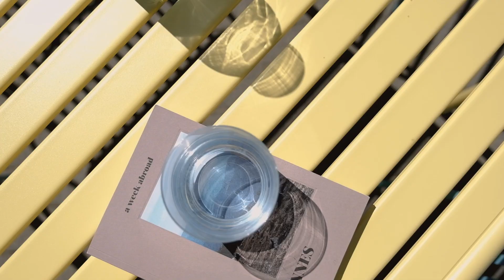crona steel von Brunner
Der badische Möbelhersteller Brunner erweitert aufs Neue seine Outdoorserie crona steel, entworfen vom toskanischen Designbüro Archirivolto. Bisher bestand die Produktfamilie aus einer Reihe von Sitzmöbeln, deren Sitz- und Rückenflächen durch Flachstreben gebildet werden und deren Gestelle aus Stahlrohr gefertigt sind. Die Produktlinie wurde bereits um Bistrotische, Sitzbänke und einen Loungesessel erweitert. Nun hat die Marke elegante neue Tische entwickelt, die das Design der Serie aufgreifen und sich nahtlos in die übrige Kollektion einfügen.

Die Tische crona steel setzen mit ihrer reduzierten, geometrischen Formensprache und den abgerundeten Kanten elegante Akzente im Außenbereich von Restaurants, Loungebereichen oder als Teil des Outdoor-Office. Erhältlich als quadratische und längliche Tische sowie als Stehtische, ermöglichen sie unterschiedliche Nutzungen auf einer Fläche und bieten dennoch ein durchgängiges Design. Die flachen Streben verlaufen parallel in der Tischplatte und lassen dazwischen schmale Schlitze frei, die schlanken Tischbeine aus Rundstahlrohr bilden einen Rahmen um die Tischplatte und sorgen für leichte Rundungen in den Ecken – So entsteht der Eindruck von Leichtigkeit bei gleichzeitig hoher Stabilität.

Die Natur in den Büroalltag zu integrieren und damit den Raum um das Büro herum oder auf dem Gebäude selbst als Aufenthaltsmöglichkeit für die Mitarbeiter:innen zu nutzen, rückt bei der Gestaltung moderner Arbeitslandschaften immer mehr in den Fokus. Hier kann man Energie tanken, sich entspannen oder bei schönem Wetter die Arbeit ins Freie verlagern. Für all das und mehr sind die Möbel von crona steel bestens geeignet. Ihre outdoortaugliche Pulverbeschichtung ist in sieben ausgewählten Farbtönen erhältlich. Von kräftigen Farben wie dem frischen „lemongrass“ bis hin zu dezenten Tönen wie dem sanften „fog“ oder dem klassischen „lava“ ist für jeden Geschmack etwas dabei.

Die Stühle, Sessel, Barhocker, Zweisitzer und Bänke der crona steel Familie werden durch die neuen Tische perfekt ergänzt, da sie die Formensprache des sanft gerundeten Stahlrohrs und der typischen Flachstreben gekonnt auf das Tischdesign übertragen und weiterdenken.